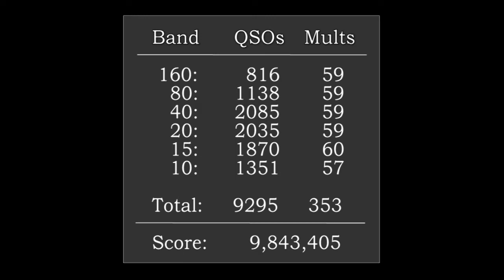PJ2T ARRL CW 2010 - Part 3 of 3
This is Part 3 of 3 from the 2010 ARRL CW contest at PJ2T. The operation was M/M with a score of 9.843 million points. Operators: N1ZZ, NP2L, W8AV, W8TK, W9SN, WA9S, N0VD, N0YY, W0CG